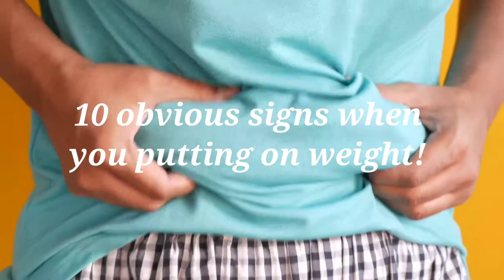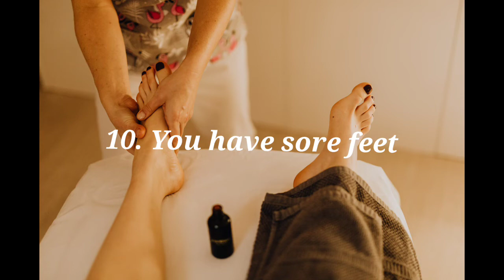ದೇಹದ ತೂಕ ಹೆಚ್ಚಾಗುವಾಗ ಕಂಡು ಬರುವ ಲಕ್ಷಣಗಳು|10 Obvious Signs when Putting on Weight | YouTreat | Kannada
Hello Viewers,
Here is our new video. Please go watch the video completely and let us know your views in the comments.